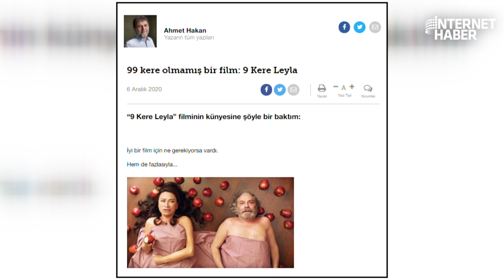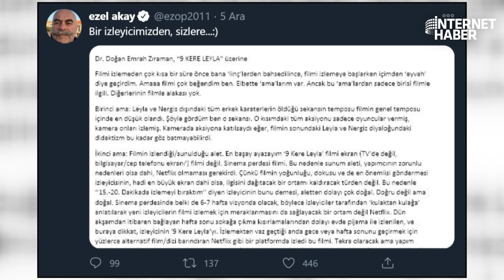EZEL AKAY'IN YENİ FİLMİ TOPA TUTULDU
Yapımcılığını Contact Film Works’ün üstlendiği, "9 Kere Leyla", Haluk Bilginer tarafından canlandırılan zengin iş insanı Adem’in genç sevgilisi Nergis, uğruna evliliğini bitirmeye çalışmasının hikayesini anlatıyor. Adem, boşanmayı reddeden karısı Leyla’yı 9 kere öldürmeyi deniyor. Ancak filmin konusu bu kadarla sınırlı değil. Film, “Türkiye’de kadına yönelik şiddet” konusu üzerinden uzun süre konuşulacağa benziyor.

Youtube Koordinatörü : Havva Köse
Yönetmen: Mustafa Kuloğlu
Ses: Fatih Bar
Kamera: Onur Bingöl
Kurgu: Hakan Müstecep
Kurgu: Yusuf Özışık
İçerik Editörü: Ceren Ersöz
İçerik Editörü: Asel Uğurlu